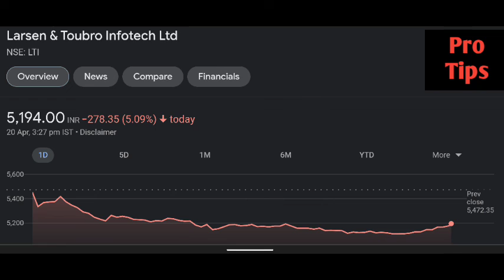L&T infotech share latest news | L&T Infotech share price.